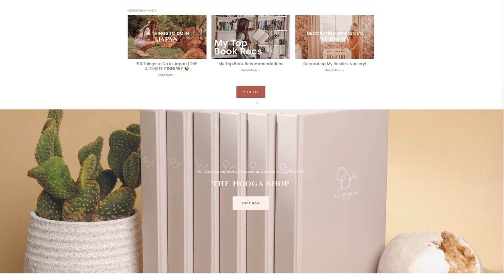Deconstructing to Reorganize and Build Your Best Life with Anh Lin | The Lavendaire Lifestyle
While we cannot undo or erase our painful traumatic experiences, we certainly learn from these experiences. In this episode, Anh and Aileen discuss how we can heal from our traumas, the importance of trauma therapy, and use your pain to help you find your internal strength to evolve into the healed and whole version of yourself to live a full life.

Anh Lin is an interior stylist, founder of the faith and lifestyle blog Girl and the Word, and the creator of a video devotional series called The Abundant Life and the author of the new Christian nonfiction, Forever Home: Moving Beyond Brokenness to Build a Strong and Beautiful Life.

Timestamps:
02:18 Anh Lin’s mission and purpose for what she does
05:00 How Anh Lin separates work and hobby creativity
06:15 What Anh Lin’s new book Forever Home is about
11:27 The difference between talk therapy and trauma therapy
13:30 Anh Lin shares her life story
20:39 How to prepare for triggers
21:50 Talking about what EMDR is
25:15 Box breathing
26:20 Post-traumatic wisdom
27:17 How to use trauma as a reference or guidance for others
30:30 Anh Lin’s experience with marriage and healing
35:57 Aileen and Anh Lin discusses triggers and unhealed trauma
36:57 Ahn Lin shares about the book No Bad Parts and leading our inner children
41:00 What’s next for Ahn Lin
43:38 Ahn Lin’s advice for listeners